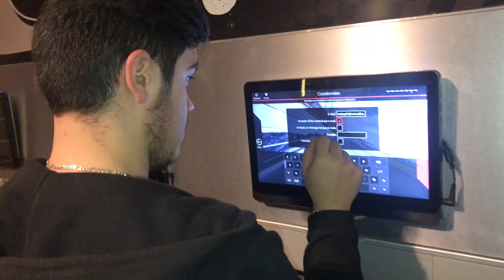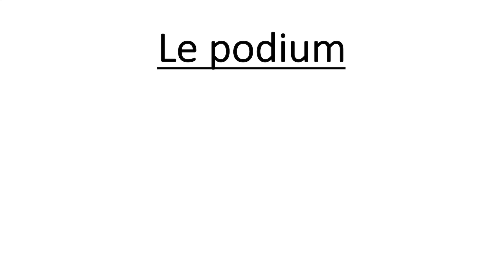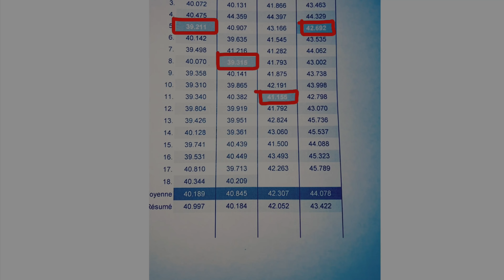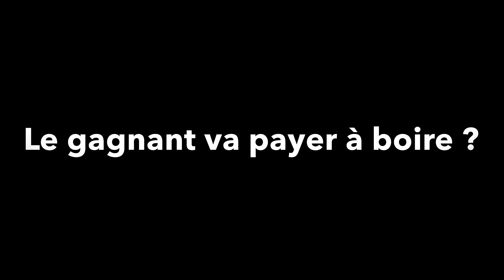KARTING - GROUPE MG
NOUVELLE VIDÉO du GROUPE MG

Découvrez qui a remporter la course parmi les 4 membres du GROUPE MG !

MUSIQUE ET MONTAGE : DINC RIDVAN4
DNC - KALK VALI
DNC - DEEP

LES MEMBRES :
LE GROUPE MG : NOM - SNAP,
RIDVAN DINC - DNC.R
                          - OFFICIEL_DNC
OSMAN YENER - OSMAN51
                             - YNR.OSMAN
FERDI BALCI - FERDEYY42
                        - B.FERDII42
KEMAL TOPALAK - KEMAL.TPLK
                                 - KEMAL.TPLK64